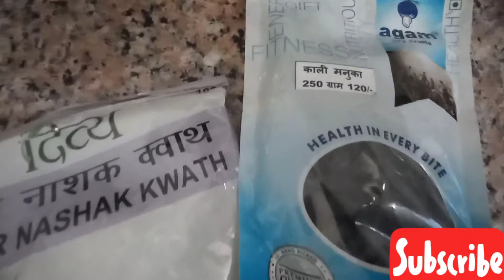INDIAN MOM LUNCH TO EVENING SNACkS AND TEA Lunch Routine in Hindi आलू का पराठा